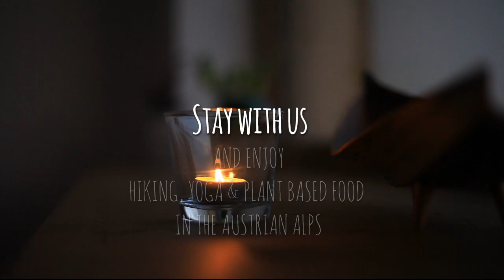Winter holiday at MoaAlm Mountain Retreat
A winter at MoaAlm Mountain Retreat, East Tirol, Austria. Yoga, snowshoe hiking, cross country skiing, skiing and snowboarding winter holiday with plant based food and a gorgeous base high in the mountains.